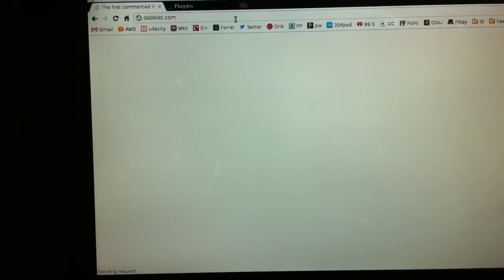Chrome Acting Up with Dabblet.com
chrome flickers on certain sites in Debian Squeeze. Demo with Dabblet.com